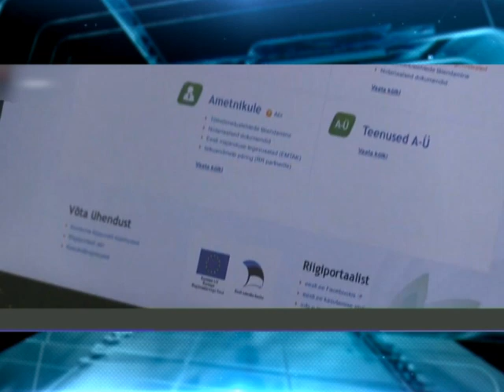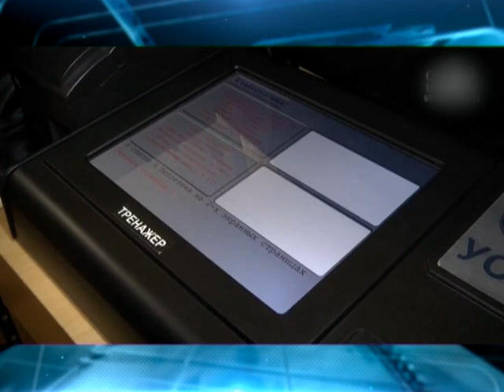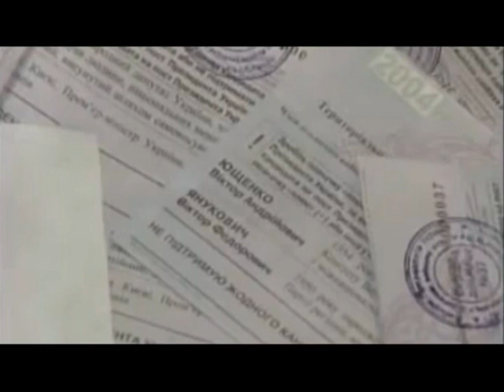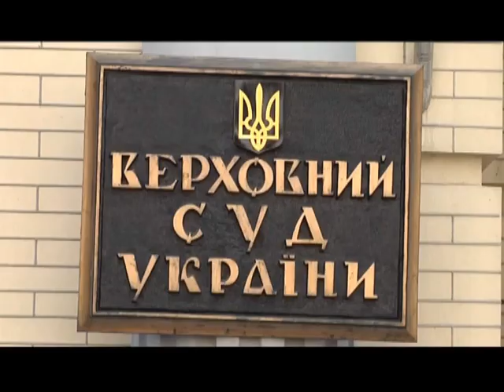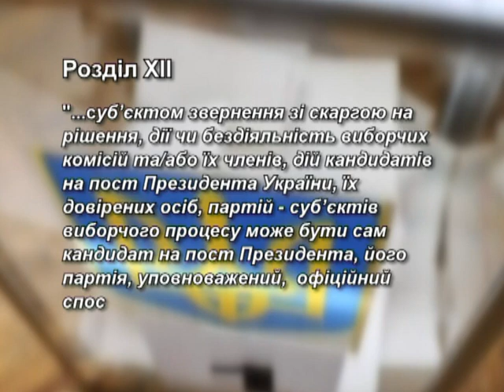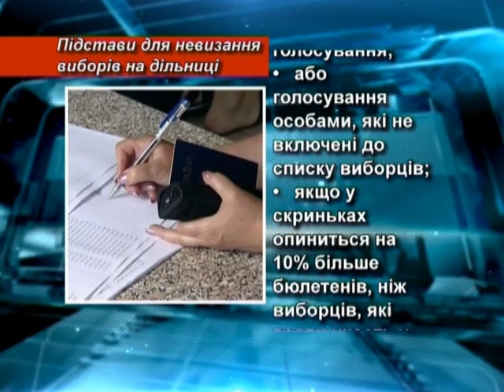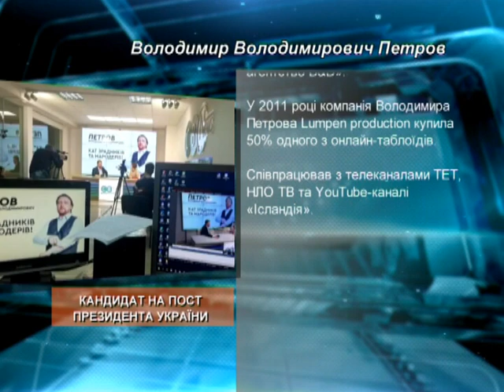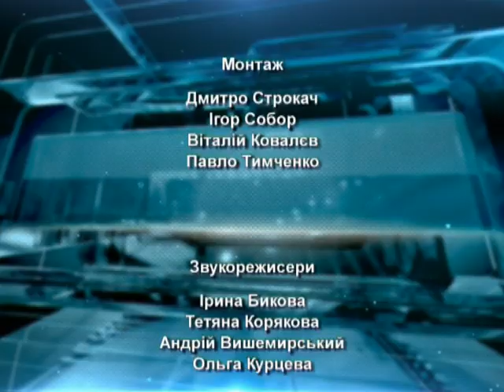Європейська держава 21.03.2019 Свідомий вибір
Програма "Європейська держава - Свідомий вибір" із Наталією Уманець